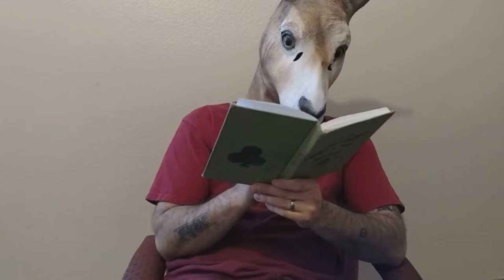Hey there Jodi by ChilliFires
Hey guys ChilliFires here! I figured its about time you guys got to know me a little better. So I made this video to tell you guys about some of the things I like and some of the things I HATE! Enjoy :D